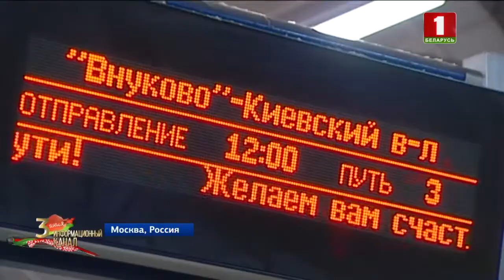Беларусь стала автомобильной державой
Одним из знаковых событий стало открытие автозавода под Жодино. И Беларусь уже полностью стала автомобильной державой. Страна может гордиться и созданием электротранспорта. А еще двухэтажные поезда и трамваи.